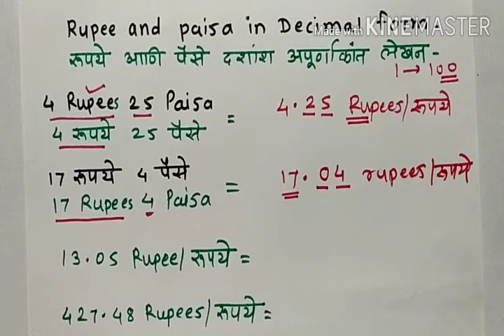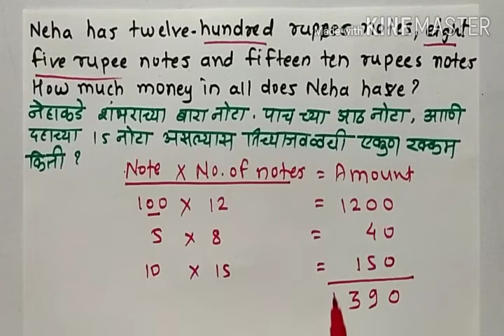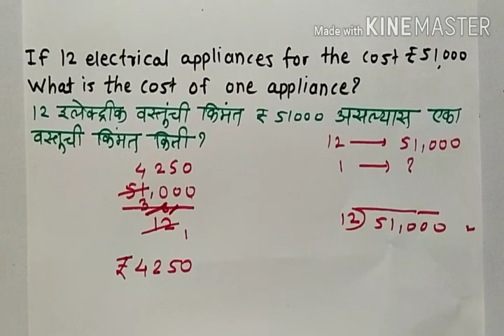5 th scholarship Coins and currency notes नाणी व नोटा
5 वि स्कॉलरशिप गणित भाग 31